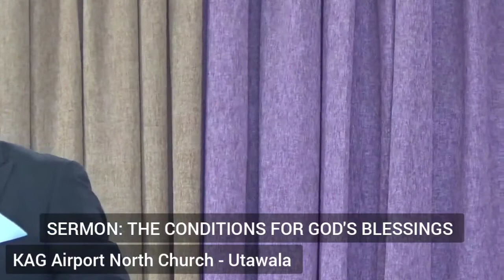"THE CONDITIONS FOR GOD'S BLESSINGS", WITH PST. SIMON KASHALA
KAG AIRPORT NORTH CHURCH - UTAWALA, NAIROBI.